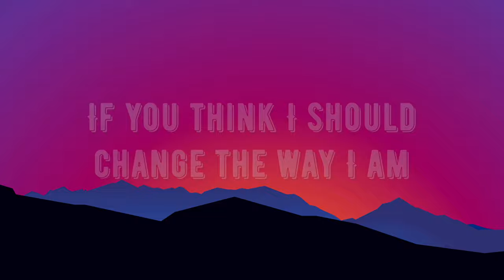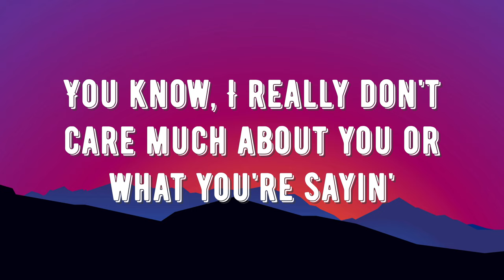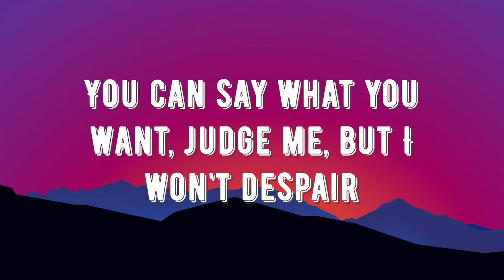Bastard! - F..k That (Lyrics)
Bastard! - F..k That

If you think I should change the way I am
Just to please you
You know I won't do that
So f**k that
You know I won't change my colors
'Cause I love me being myself
I won't do nothing just for you
So f**k that

So f**k that
So f**k that

So f**k that

So f**k that

If you think you're better than me
Just think twice
I ain't tryin' to show you how special I am
So f**k that
You know, I really don't care much about you or what you're sayin'
I got no time to lose, don't bother me
So f**k that

So f**k that
So f**k that

So f**k that

So f**k that

Hatin' on me
You don't like what you see
But unlike you I'm free
So just let me be
You can say what you want, judge me, but I won't despair
'Cause I really don't care

F**k that

So f**k that